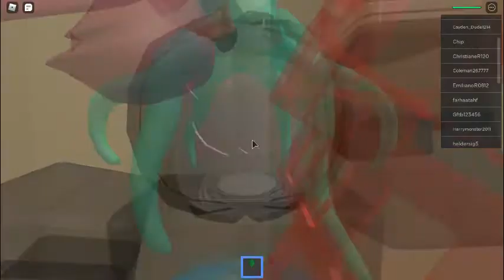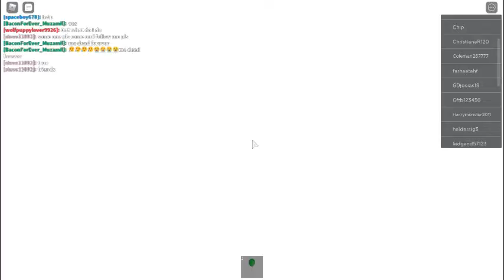playing Natural Disaster Survival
ill be playing Natural Disaster Survival